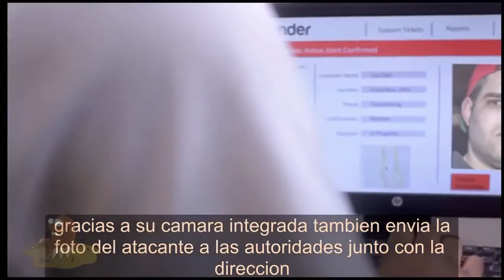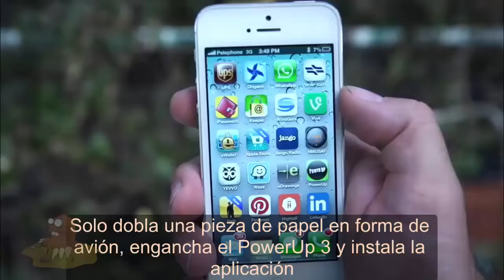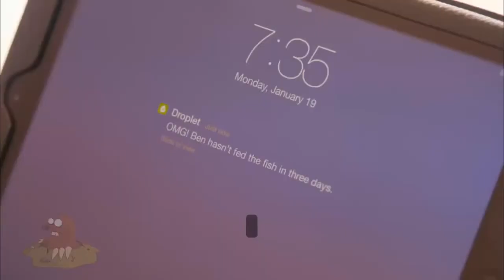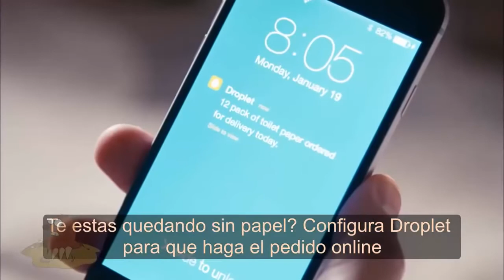7 Penemuan Teknologi Canggih Unik Keren Luar biasa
7 Penemuan Teknologi Canggih Unik Keren Luar biasa